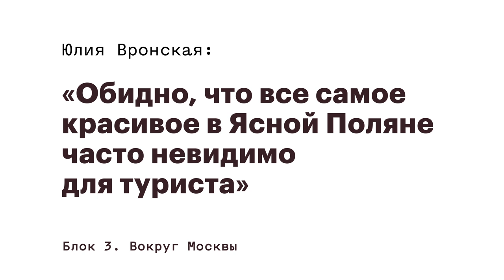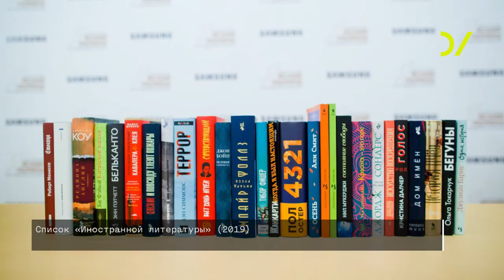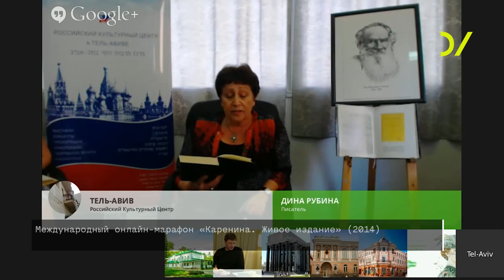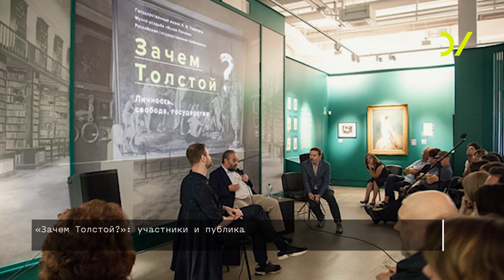Ясная поляна – Юлия Вронская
📍 Блок "Вокруг Москвы" / Ясная Поляна
Культурная жизнь"Ясной поляны" / Лев Толстой в современные дни / Дом Толстого
Юлия Вронская - Менеджер культуры, координатор международных проектов Музея-усадьбы Л. Н. Толстого «Ясная Поляна».
«Обидно, что все самое красивое в Ясной Поляне часто невидимо для туриста». Юлия Вронская
📌 Содержание:
- Юлия Вронская  о "Ясной Поляне" 00:
- Писательские встречи в "Ясной Поляне"  01:03
- Литературная премия "Ясная Поляна" 01:43
- Номинация переводчика премии "Ясная Поляна" 02:03
- Лауреаты премии "Ясная Поляна" 02:25
- Толстой как связь с миром 03:02
- Летний семинар "Британская литература сегодня" 03:02
- Международный онлайн-марафон Google / чтение романа "Анна Каренина" 04:26
- Фёкла Толстая / проект по расшифровке 90-томника Толстого 06:30
- Интерактивная карта проекта "ВесьТолстой в один клик" 06:48
- Толстой как театр 07:28
- Театральный фестиваль "Толстой Weekend" 07:40
- Самое красивое в Ясной Поляне 09:45
- Толстой как наш современник 10:08
- "Зачем Толстой?" 10:36

🗺  Команда ОУ отправилась в экспедицию по стране, чтобы узнать о деятельности россиян за пределами столиц – от городов-«миллионников» до поселков и окраин.
Центральная тема «Карты России» – гражданское общество. В фокусе – личные инициативы, способные преображать среду: центр реабилитации для наркозависимых во Пскове, уроки компьютерной грамотности на карельском в деревне под Петрозаводском, программа по спасению портовых складов XIX века от сноса, организованная в Нижнем Новгороде.

Курс разделен на восемь блоков, представляющих восемь крупных российских регионов. Зонирование зачастую не соответствуют административному делению РФ – регионы в «Карте России» сформированы по принципу культурно-исторической общности городов и областей.